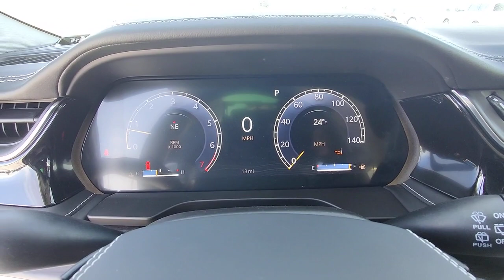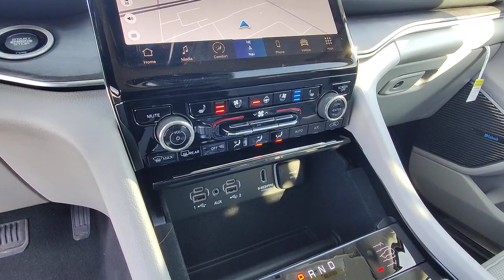2022 Jeep Grand_Cherokee Grand Forks, East Grand Forks, Crookston, Thief River Falls, Fargo N8636186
Velvet Red Pearlcoat New 2022 Jeep Grand_Cherokee Overland 4x4 available in 2373 32nd Avenue South, Grand Forks, North Dakota at Lithia CJD of Grand Forks. Servicing the Grand Forks, East Grand Forks, Crookston, Thief River Falls, Fargo, ND area.

Grand_Cherokee Overland 4x4
2022 Jeep Grand_Cherokee Overland 4x4 - Stock#: N8636186

NAV Sunroof Heated Leather Seats Panoramic Roof TRANSMISSION: 8-SPEED AUTOMATIC 850RE... Tow Hitch Alloy Wheels. Velvet Red Pearlcoat exterior and Steel Gray/Global Black interior Overland trim. EPA 26 MPG Hwy/19 MPG City! CLICK NOW! KEY FEATURES INCLUDE: Leather Seats Sunroof Panoramic Roof 4x4 Power Liftgate Heated Driver Seat Heated Rear Seat Cooled Driver Seat Back-Up Camera iPod/MP3 Input Onboard Communications System Trailer Hitch Aluminum Wheels Remote Engine Start Dual Zone A/C Rear Spoiler MP3 Player Remote Trunk Release Privacy Glass Keyless Entry. OPTION PACKAGES: RADIO: UCONNECT 5 NAV W/10.1 DISPLAY 10.1 Touchscreen Display 19 Speakers High Performance Audio All Radio Equipped Vehicles 950 Watt Amplifier ENGINE: 3.6L V6 24V VVT UPG I W/ESS (STD) TRANSMISSION: 8-SPEED AUTOMATIC 850RE (STD). Jeep Overland with Velvet Red Pearlcoat exterior and Steel Gray/Global Black interior features a V6 Cylinder Engine with 293 HP at 6400 RPM*. EXPERTS RAVE: Great Gas Mileage: 26 MPG Hwy. WHO WE ARE: In the market for a new Chrysler Dodge Jeep or RAM? Then come to Lithia Chrysler Jeep Dodge of Grand Forks! Our experienced sales staff prides itself on not only offering a paramount selection of new and used cars but a distinctive personalized approach to service to match. And whether youre coming in from Fargo Devils Lake or Thief River Falls MN our new Chrysler Dodge Jeep and RAM dealership and service center is just a quick drive away. Plus motor vehicle excise tax license and $299 doc fee. Price contains all applicable dealer incentives and non-limited factory rebates. You may qualify for additional rebates; see dealer for details.